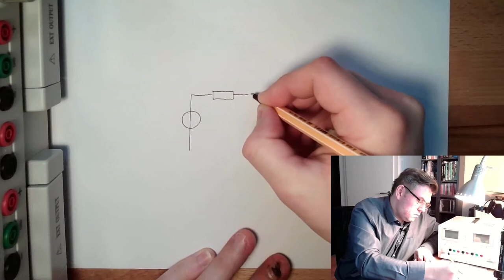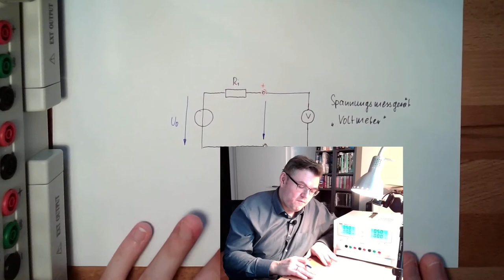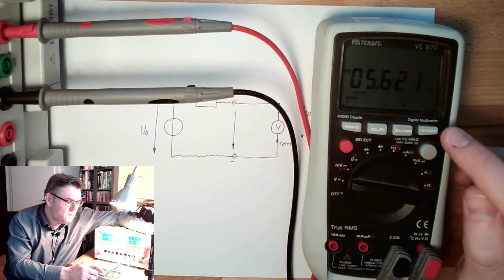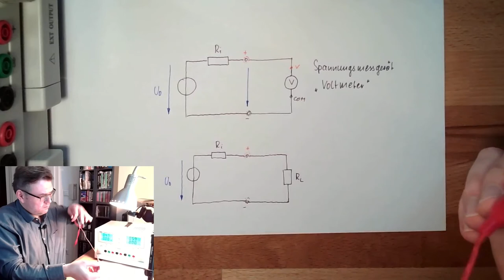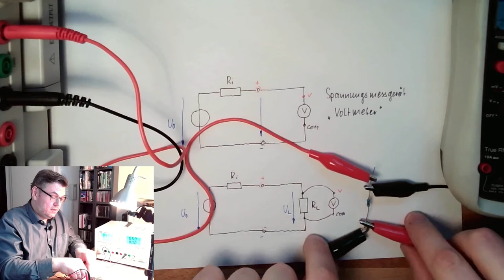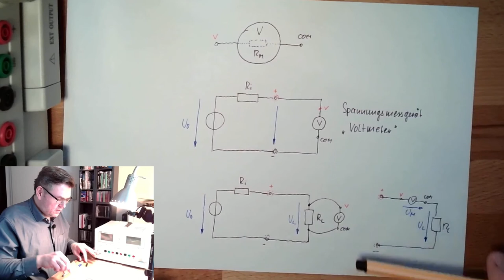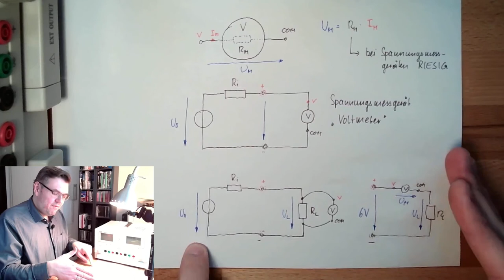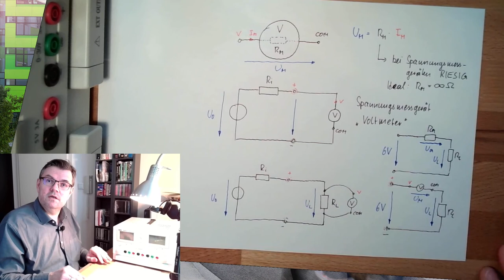Messung 01: Spannungsmessung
In diesem Video lerenen wir etwas über das Messen von Spannungen. Wie müssen wir diese messen und worauf müssen wir aufpassen? Wieso machen wir einen Fehler dabei? Können wir diesen verhindern?

Das sind die Fragen die mit diesem Video geklärt werden.